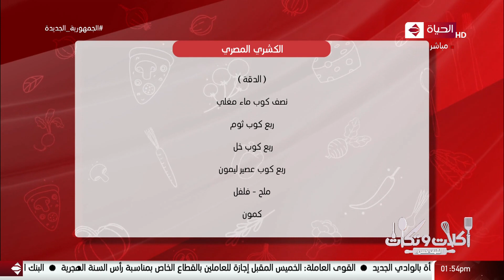أكلات وتكات | الشيف حسن | 8 أغسطس 2021 الحلقة كاملة